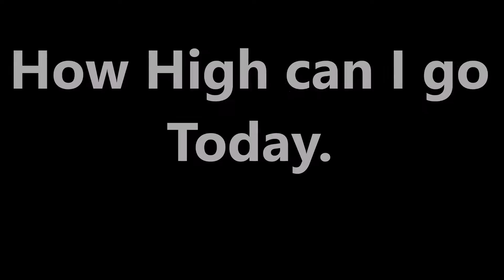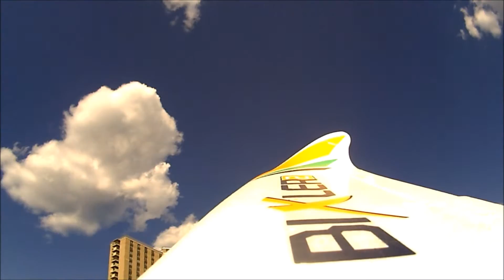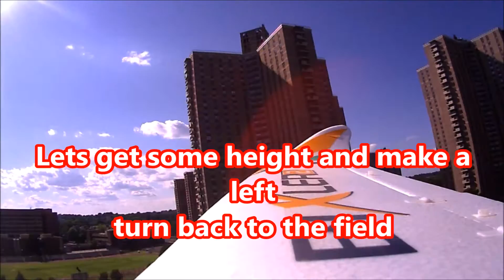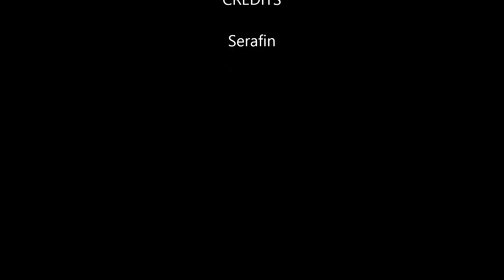Urban flying. How High can I go with a Bixler Plane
Just shy of 400 feet today with a Hobby King Bixler 2. North Bronx NYC.
Urban Flying is challenging. Building does funny thing to wind. You can have a up draft one second and a down daft twice as strong the next second.

Using a 9xr pro remote control,